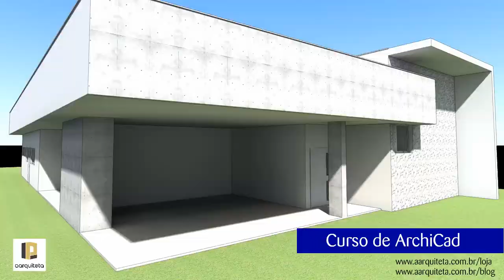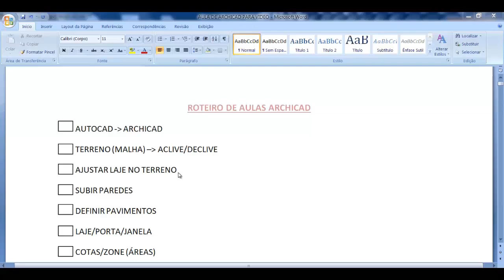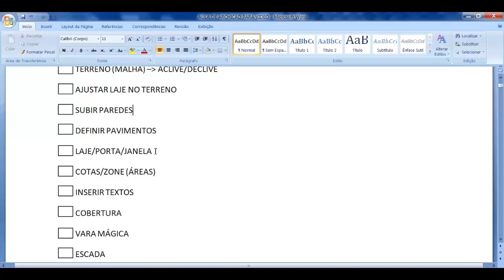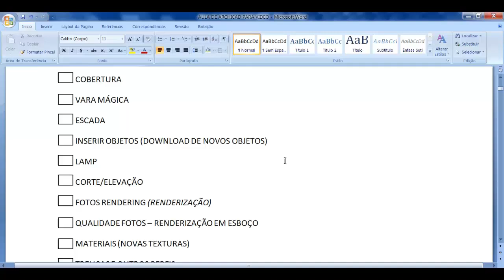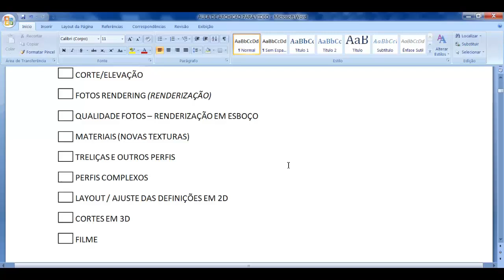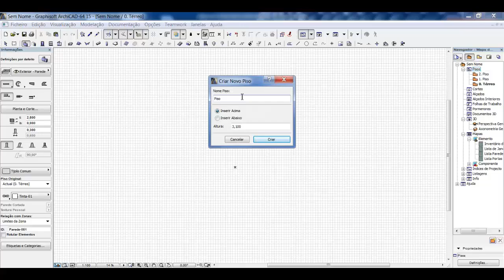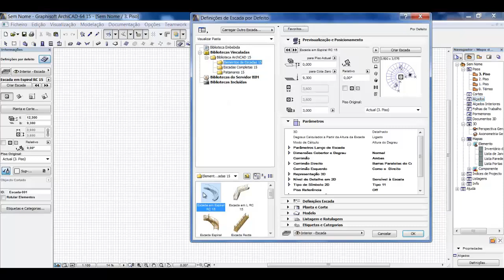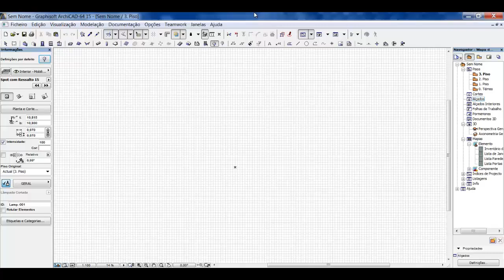A Arquiteta - Aula do Curso de ArchiCAD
Entre para o mundo BIM! Acesse e conheça nosso blog, fique por dentro das dicas da Arquiteta! Um canal para os estudantes de arquitetura e engenharia!